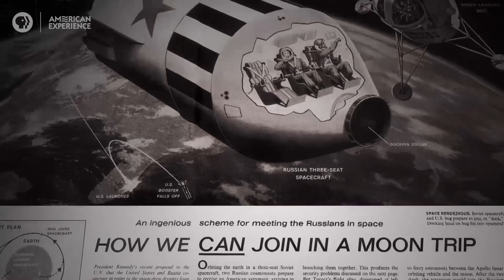The Space Race Team-Up that Almost Happened | Chasing the Moon | American Experience | PlBS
Kennedy proposed a joint lunar expedition in which the Soviet Union and United States would collaborate to reach the Moon together.

“Chasing the Moon,” a film by Robert Stone, reimagines the race to the moon for a new generation, upending much of the conventional mythology surrounding the effort. The series recasts the Space Age as a fascinating stew of scientific innovation, political calculation, media spectacle, visionary impulses and personal drama. Utilizing a visual feast of previously overlooked and lost archival material — much of which has never before been seen by the public — the film features a diverse cast of characters who played key roles in these historic events. Among those included are astronauts Buzz Aldrin, Frank Borman and Bill Anders; Sergei Khrushchev, son of the former Soviet premier and a leading Soviet rocket engineer; Poppy Northcutt, a 25-year old “mathematics whiz” who gained worldwide attention as the first woman to serve in the all-male bastion of NASA’s Mission Control; and Ed Dwight, the Air Force pilot selected by the Kennedy administration to train as America’s first black astronaut.

Learn more about CHASING THE MOON, including where to watch the full film